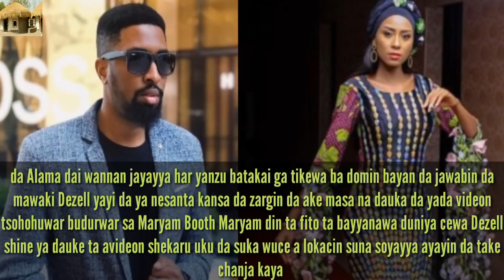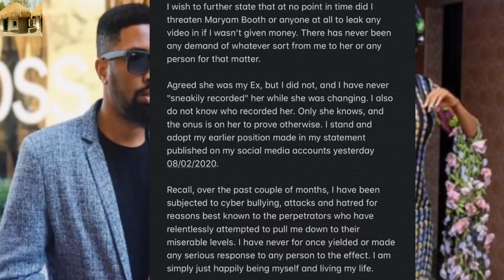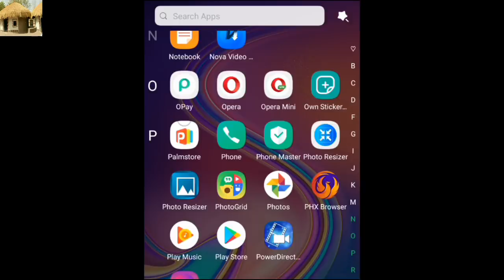Maryam Booth tsohuwar Budurwa ta ce kishi ne yasa ta min kage dan ta tsinka ni a idon iyali na